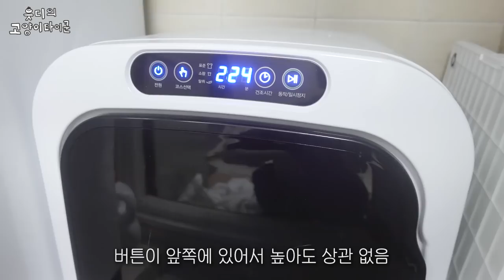내돈주고 잘산 고양이 용품 총정리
최저가 검색 꼭 해보셔유!!

2. 고공캣 캣모나이트